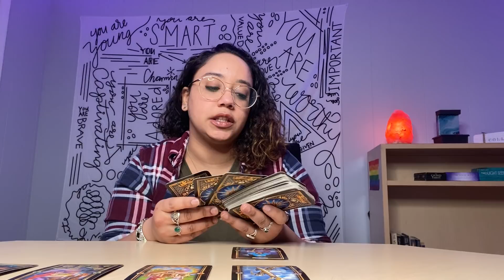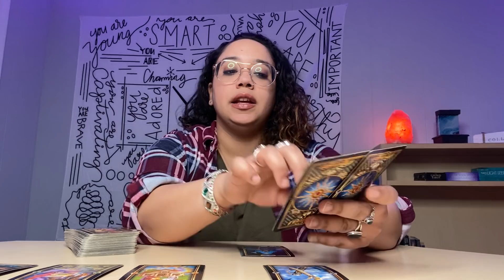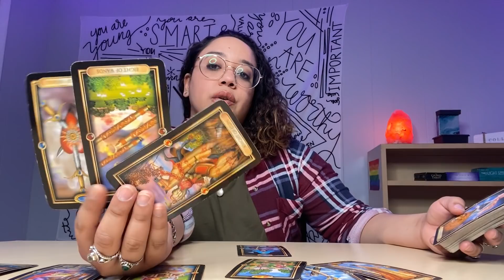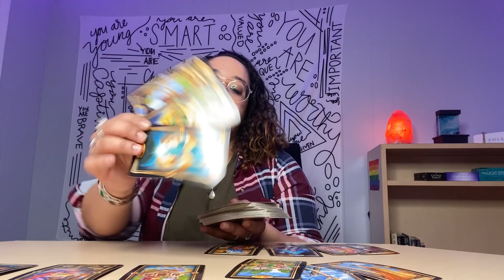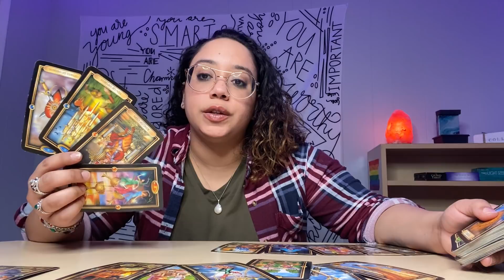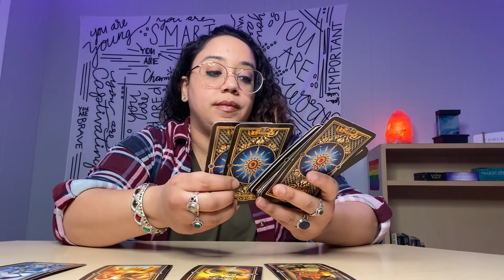Sagittarius Love February 2021 They strongly regret messing up!! New love pops up!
Personal IG:@HighVibrations44
Tarot IG: @HighVibrationsTarot